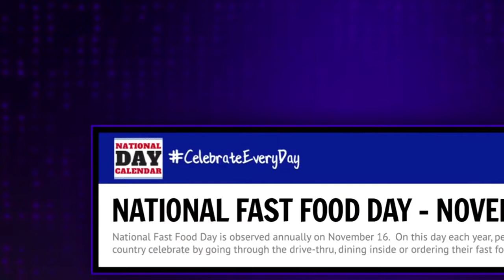Fast Food Has Lost Its Mind - TV SHOW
James Corden looks at a series of headlines about new fast food products, including McDonald's Nutella "burger" in Italy and tries to make sense of it all.